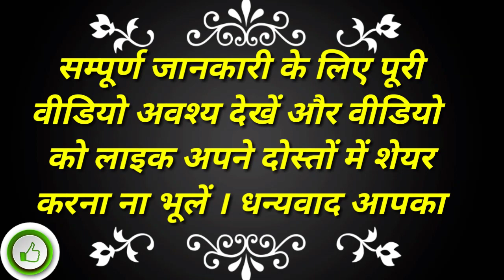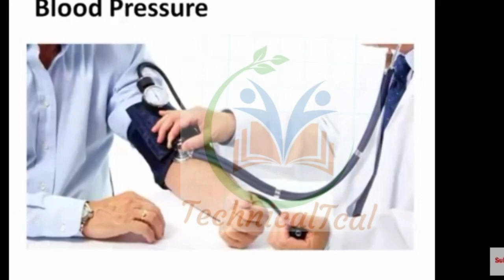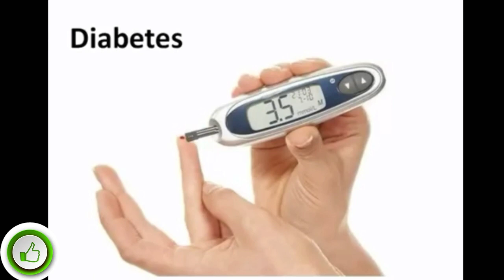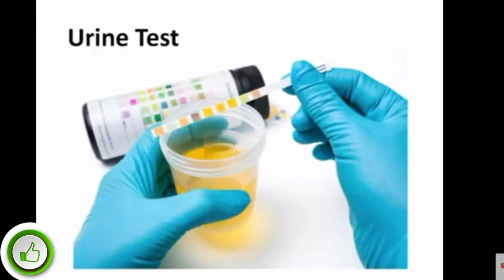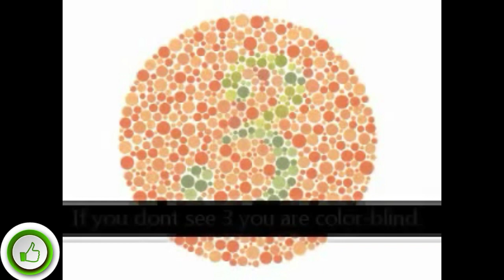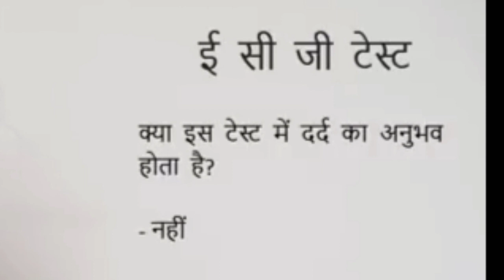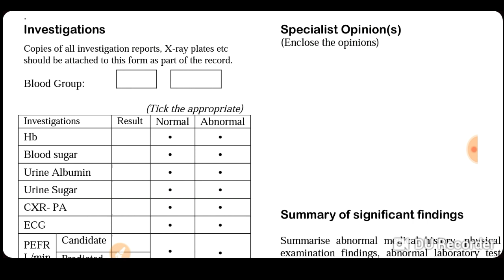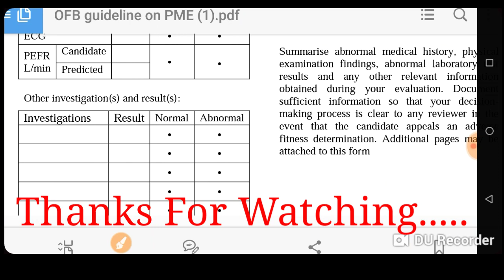Ofrc Medical Test || Ordnance Factory Medical Test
Hey Guys..💭
Full Complete Medical Test Video for Ordnance Factory...

Ordnance Factory Medical Test, OFRC Medical Test,

Important Pdf & Study Materials k liye Aap hamare Telegram Group ko bhi Join kar sakte hyn.

Please open this Link & Know about this channel.